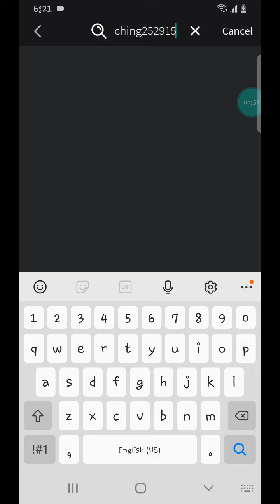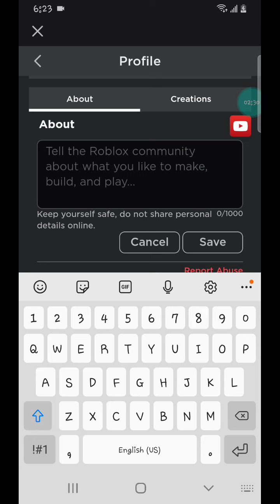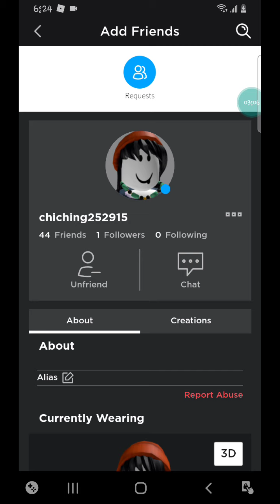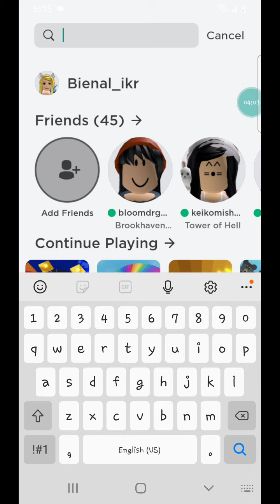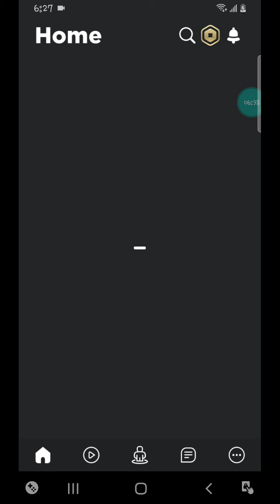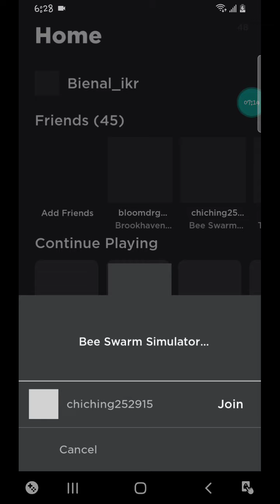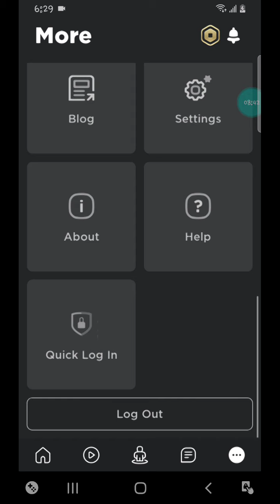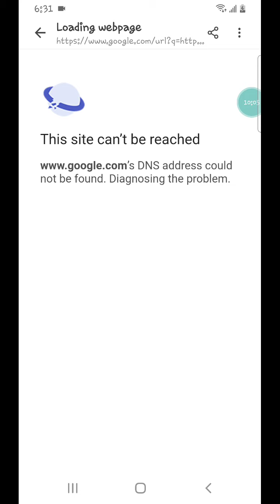part2 of playing With My Friend On Bee Swarm (the Truth about What Happened with My Real acc)